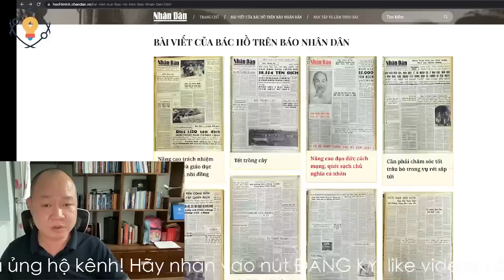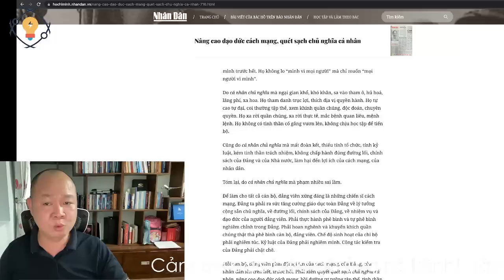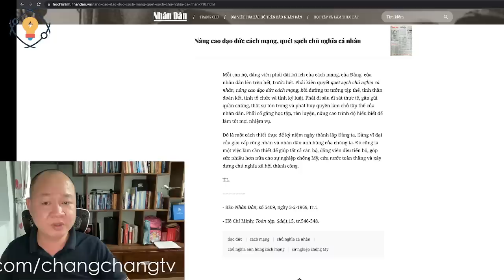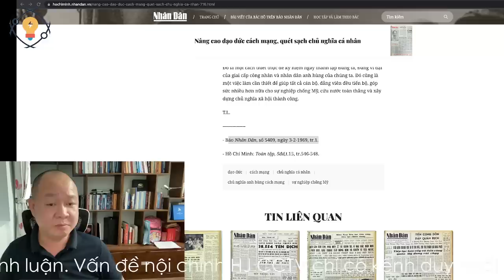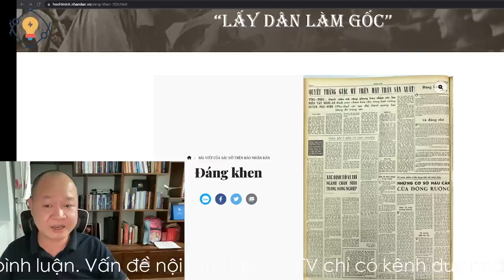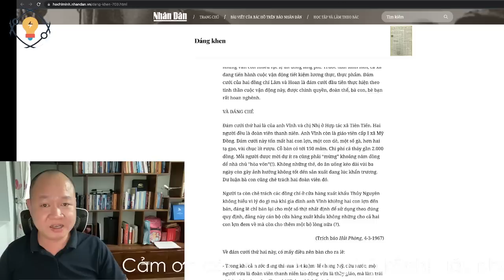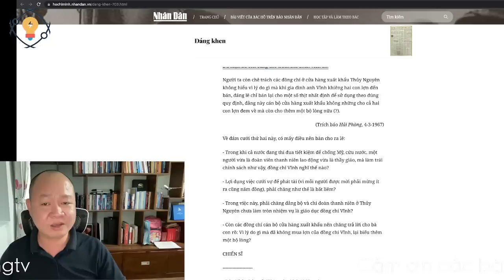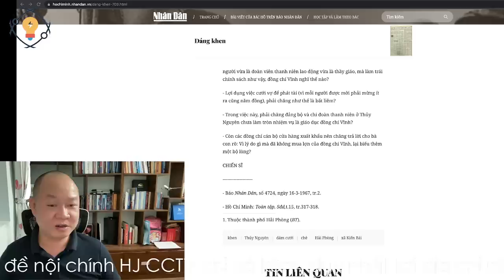1191🔴 HOAN HÔ TBT Lê Quốc Minh với chuyên mục mới nhất trên báo Nhân dân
Hoặc có thể ủng hộ theo số tài khoản dưới đây:
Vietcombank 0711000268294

✅ Cảm ơn bạn đã xem video : 1191🔴  HOAN HÔ TBT Lê Quốc Minh với chuyên mục mới nhất trên báo Nhân dân I Chang Chang TV